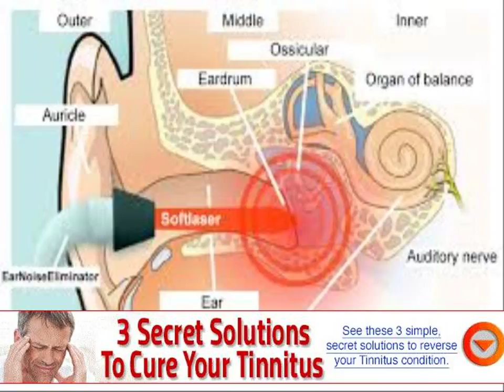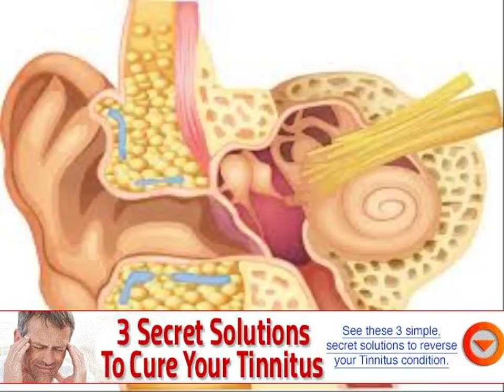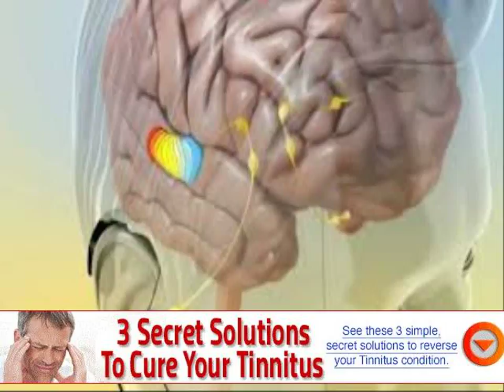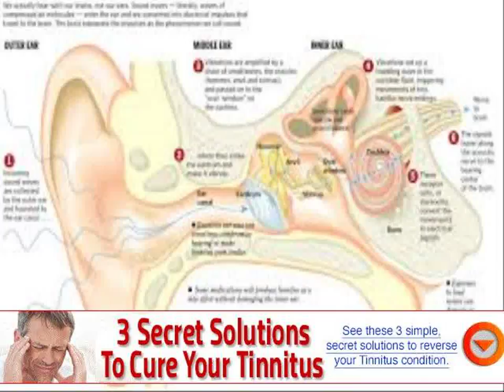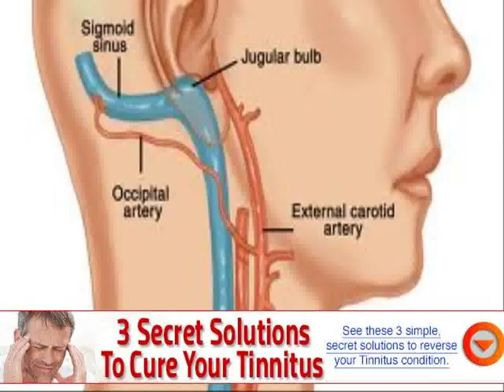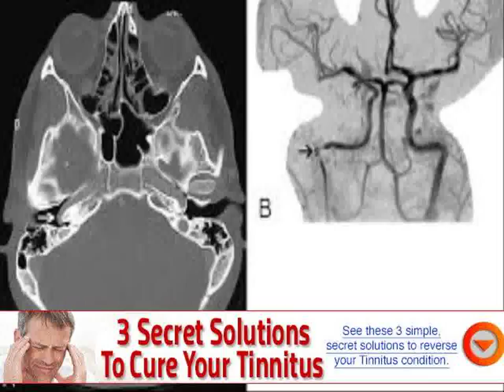ringing in ears cure youtube